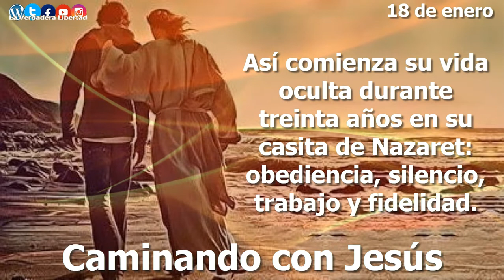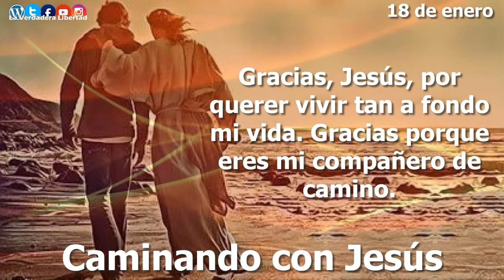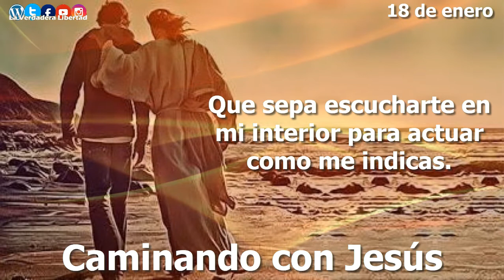Caminando con Jesús 18 de enero